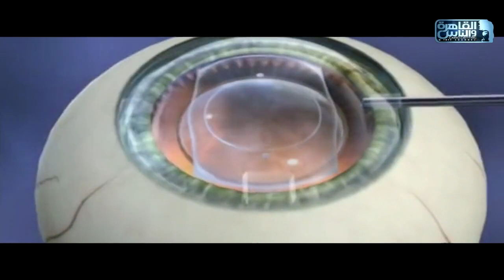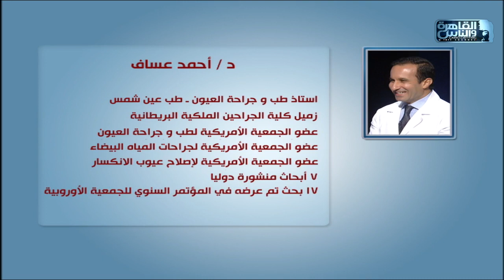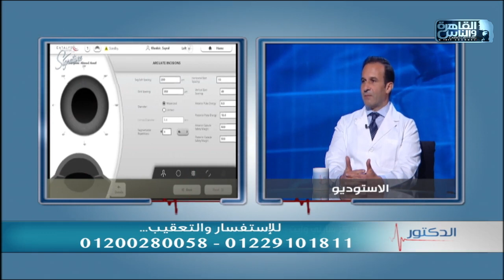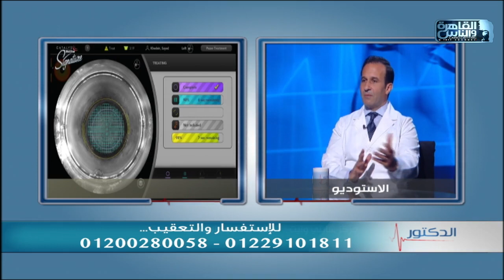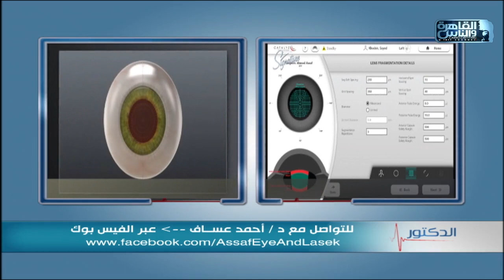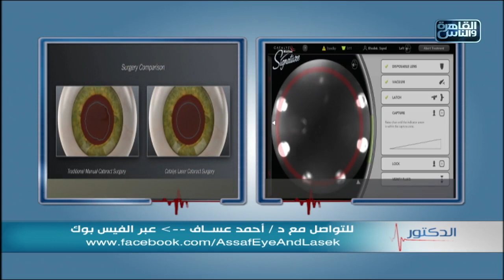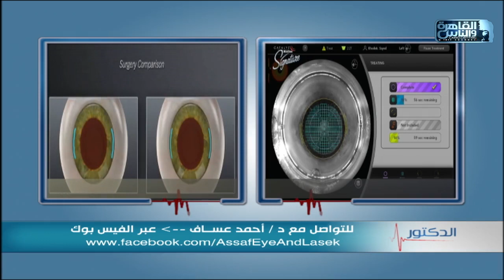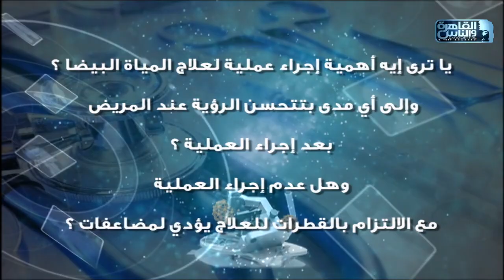الدكتور | عمليات زراعة العدسات وعلاج المياة البيضاء مع د أحمد عساف